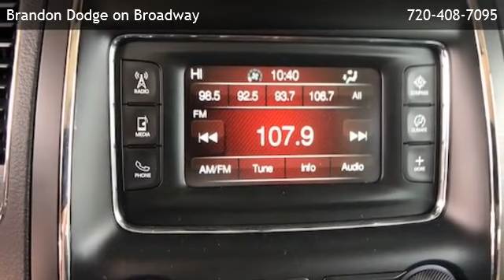2017 Dodge Durango SXT - Littleton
Brandon Dodge on Broadway
 is offering a 2017 Dodge Durango SXT in Littleton, CO.

Stock Number: 10257
Engine: 3.6L V6
Transmission: Automatic 8-Speed
Exterior Color: Black
Interior Color: Black
Mileage: 4707

Automatic 8-Speed 3.6L V6 All Wheel Drive 293 hp horsepower 3.6 liter V6 DOHC engine 4 Doors 4-wheel ABS brakes Air conditioning with dual zone climate control All-wheel drive Audio controls on steering wheel Automatic Transmission Bluetooth Clock - In-radio display Compass Cruise control External temperature display Front fog/driving lights Front seat type - Bucket Fuel economy EPA highway (mpg): 25 and EPA city (mpg): 18 Head airbags - Curtain 1st  2nd and 3rd row Multi-function remote - Trunk/hatch/door/tailgate  windows Overhead console - Mini with storage Passenger Airbag Power heated mirrors Power steering Power windows with 2 one-touch Rear air conditioning - With separate controls Rear heat - With separate controls Rear spoiler - Lip Reclining rear seats Remote power door locks Remote window operation Tachometer Tilt and telescopic steering wheel Traction control - ABS and driveline Transmission controls on steering wheel - Gear shift controls Trip computer Video Monitor Location - Front

5600 South Broadway
Littleton,CO 80121